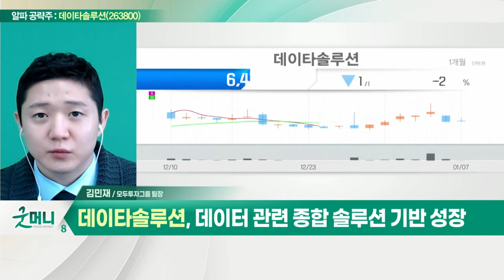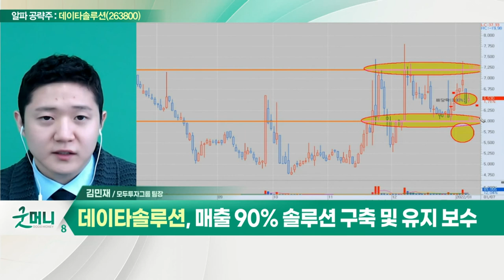데이타솔루션(263800)... 데이터 관련 종합 솔루션 기반 성장_알파 공략주 (20220107)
데이타솔루션(263800)
- 데이터 관련 종합 솔루션 기반 성장
- 매출 90% 솔루션 구축 및 유지 보수
- IBM과 파트너십 체결… SPSS 총판 진행
- 빅데이터와 AI 관련 사업 영업 확장
- 비대면 언택트 서비스 성장 수혜